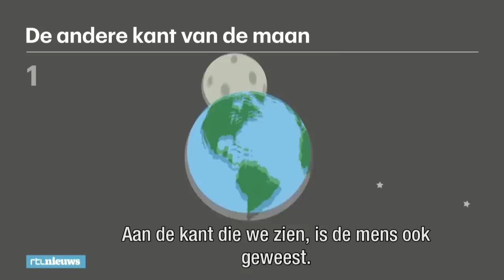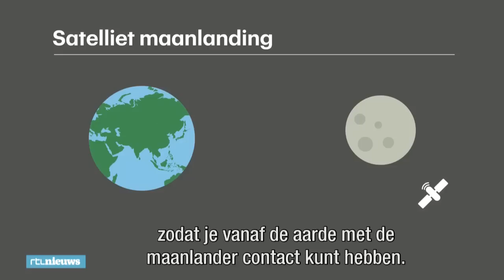Chinezen sturen maanlander naar 'donkere kant' van de maan: 'Heel cool' - RTL NIEUWS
Je staat er misschien niet bij stil, maar wij zien altijd maar één kant van de maan. De Chinezen lanceren nu lander naar de 'donkere kant' van de maan om daar onderzoek te doen.